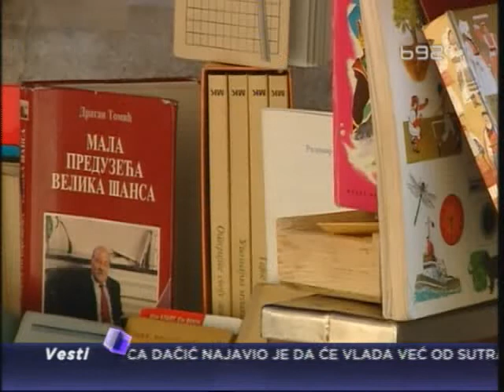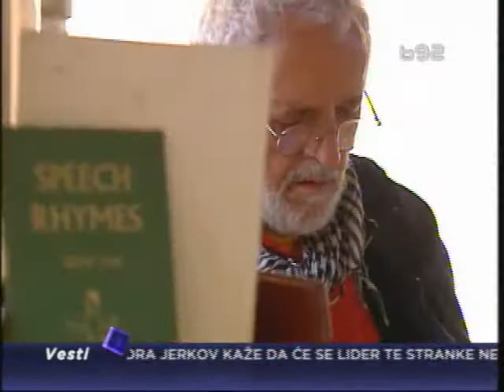Ulica 1300 kaplara, ulica otvorene knjige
Ulica 1300 kaplara u centru Beograda sada ima i jedan nov, doduše,
nezvaničan naziv. Tako je, sada se zove Ulica otvorene knjige, a
pogledajte i zašto.